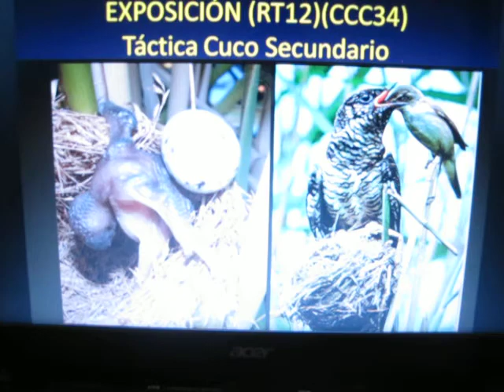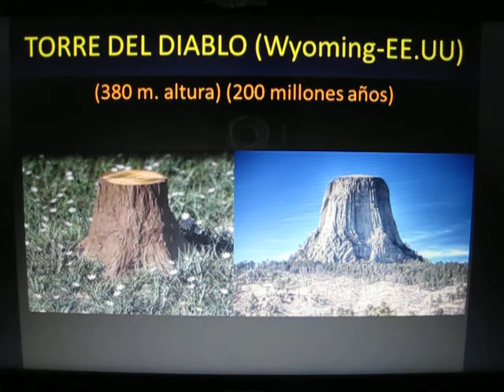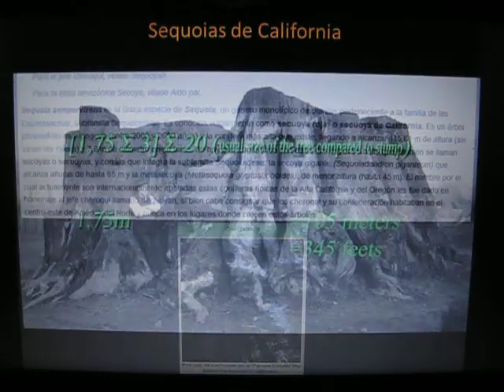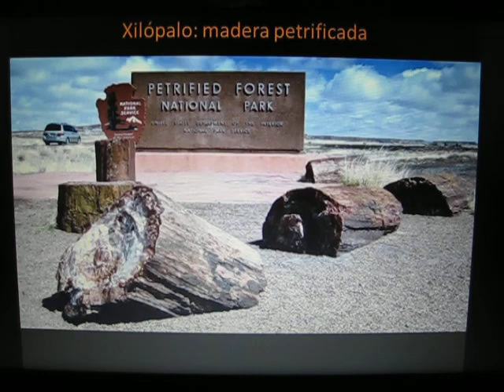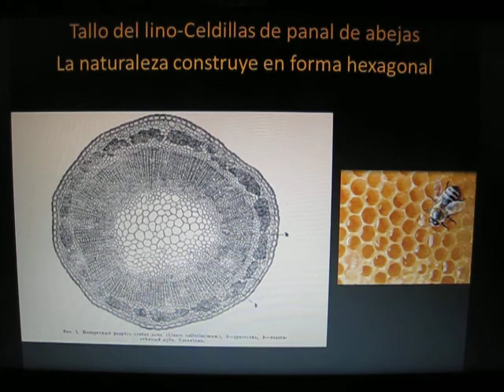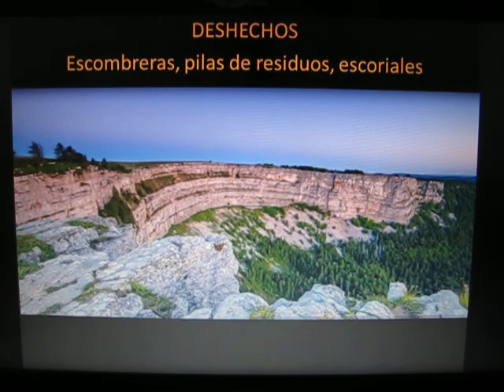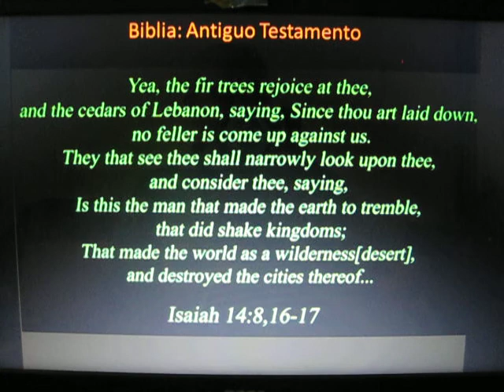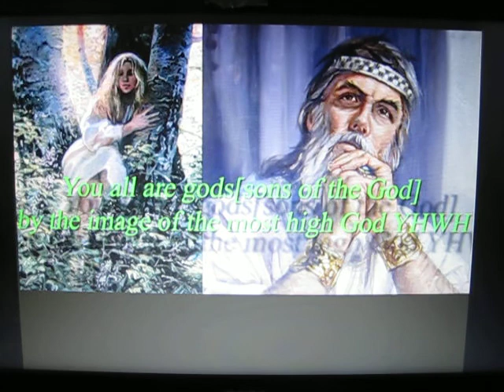¿EN TIERRA PLANA NO HAY BOSQUES? ANÁLISIS (RT12)(CCC34)